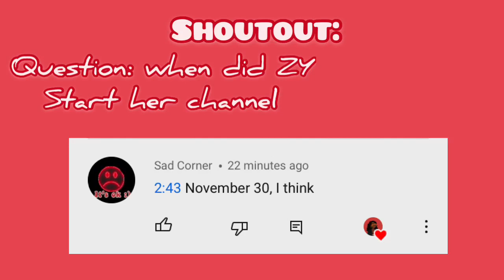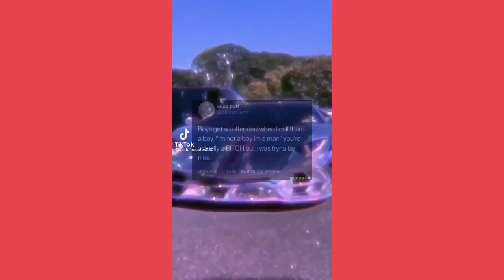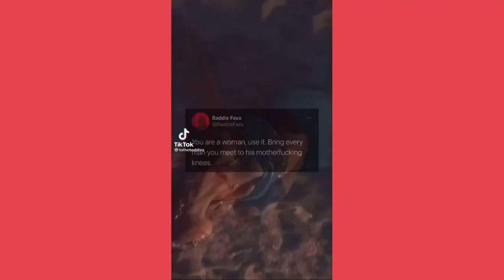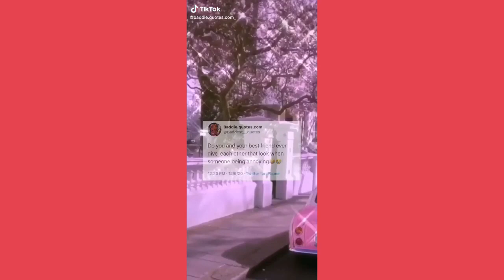💎🥀Baddie Quotes Part 3🥀💎// Kixxsy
𝘰𝘱𝘦𝘯 𝘮𝘦

hi my ZY's!

🍸 weekly shoutout: @Sad Corner